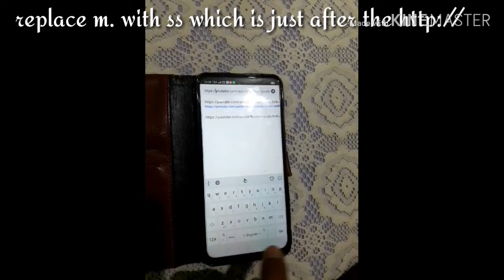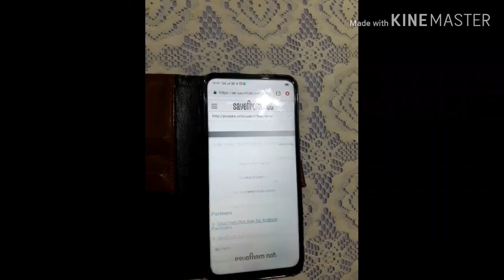Download youtube videos from Phone easy and simple way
Download youtube videos from your mobile